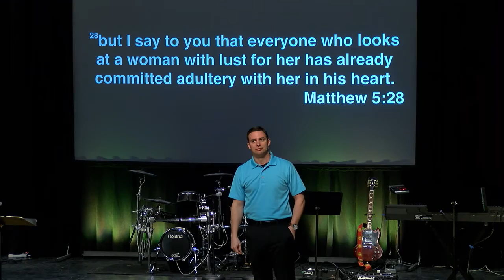You Shall Not Commit Adultery - Exodus 20:14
Can you be guilty of adultery without being married? Join pastor Wes Morris of the Rock Church Fenton for this message on the 7th commandment